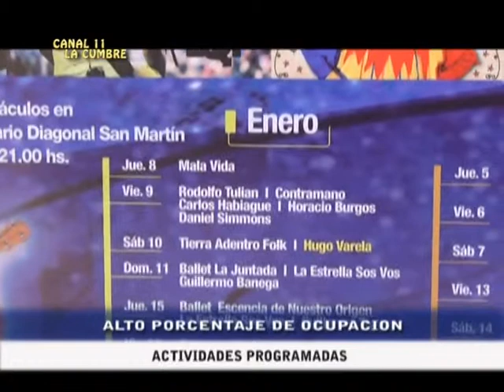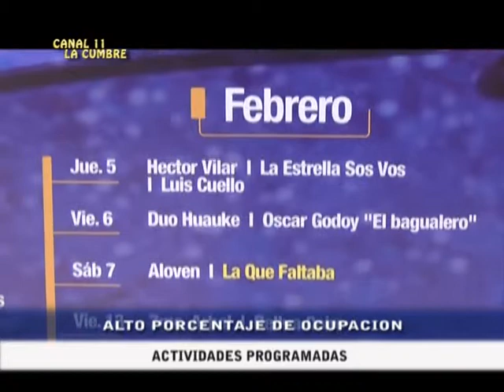MUCHOS EVENTOS EN ESTE VERANO EN LA FALDA